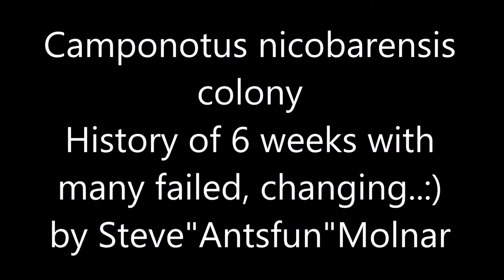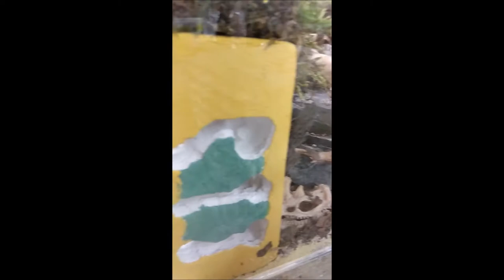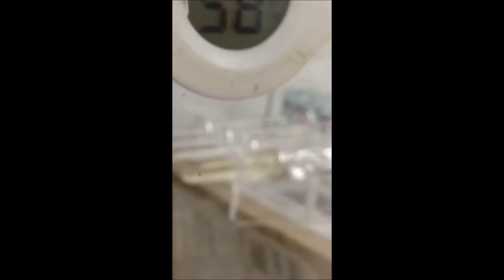Camponotus nicobarensis - history of 6 weeks with many failed..:)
Hi ,